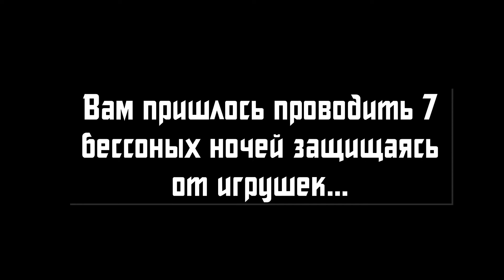Тестовые ночи с Игрушками Трейлер